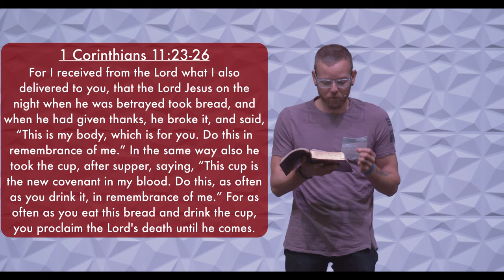The Lord's Supper Helps Me Remember Jesus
From the November 29, 2020 service